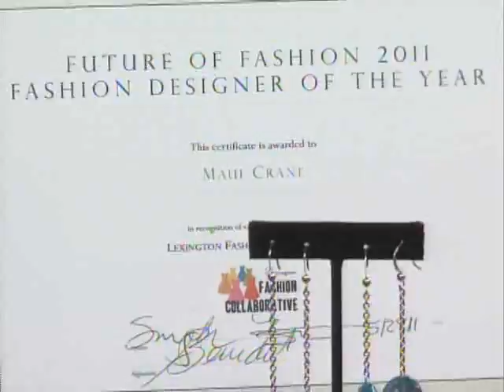ABC 36 News at Noon/12:30 Lexington Fashion Designers 6-28